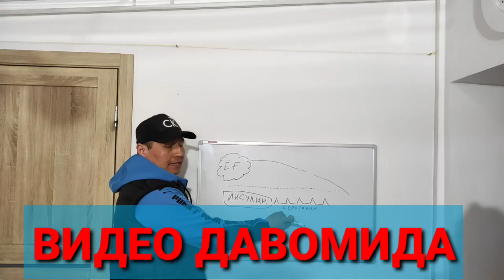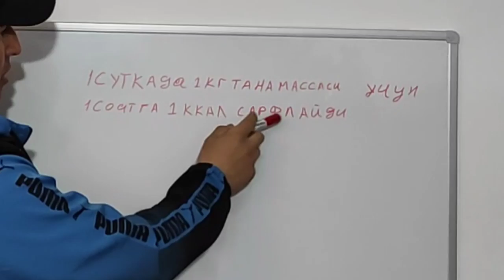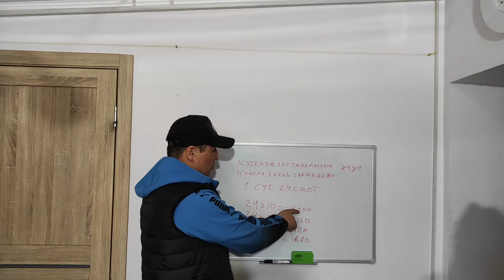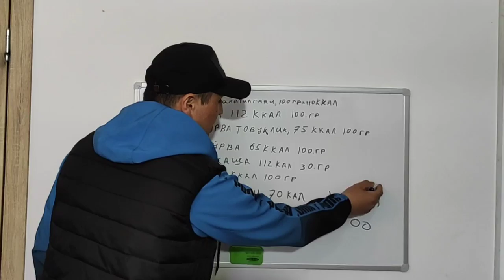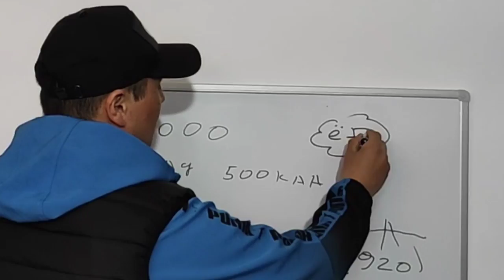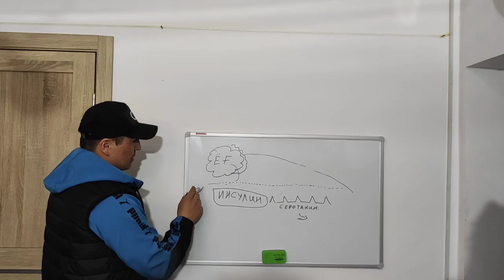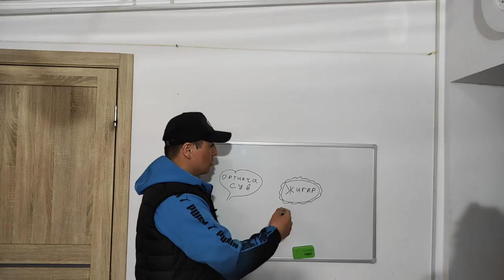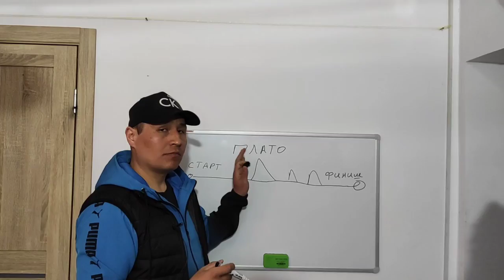ОЗИШЛИКНИ НИМАДАН БОШЛАШ КЕРАК. КАДАММА КАДАМ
ASSALOMU ALEYKUM AZIZLAR USHBU VIDEODA QISQACHA BOSHLANG'ICH OZUVCHILARGA DARS SIFATIDA VIDEO BO'LDI FOYDASI TEGSA HURSAND BO'LAMAN,

Qisqacha o'zim haqimda: Men Ergashev Nuriddin maktabni bitirganimdan beri ortiqcha vazn bilan qiynalib kelganman, va og'ir vazn qaysidir ishga joylashishimga ham halaqt bergan qaysidir ma'noda.
2018 yilning oxiriga borib vaznim 120 kilogramdan oshib ketdi,bir muddat men bu vaznimdan juda tushkunlikga tushdim va o'zimni qo'lga olib ijtimoiy tarmoqlardan malumotlar topib to'g'ri ovqatlanishni yo'lga qo'ydim.Maqsadim 30-35 kilogramm ortiqcha vazn yo'qotish edi Alhamdulillah maqsadimga erishdim yani 33 kilogrammdan xolos bo'ldim.Bu jarayon 2019-yil 1-Yanvardan 2019-yil 5-Maygacha bo'lib o'tdi. Mana ikki yildirki men 88-90 kg bilan yuribman. Men bu ozish haqidagi bilimlarimni hozirgacha treninglarda qatnashib oshirib kelmoqdaman. Olgan bilimlarim va tajribalarimni yurtdoshlarim aka-uka opa-singillarim bilan bo'lishib kelmoqdaman.
 Siz ham kanalimga obuna bo'ling va muntazam yuklab borayotgan videolarimdan foydalaning.
Savollaringiz bo'lsa kommentariyada qoldiring.